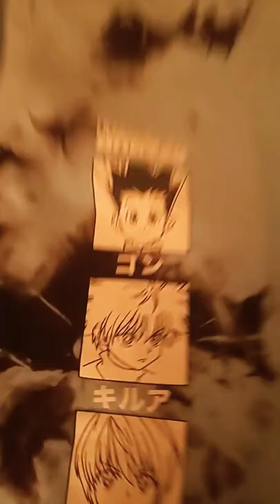Tell me you like anime, without telling me you like anime...